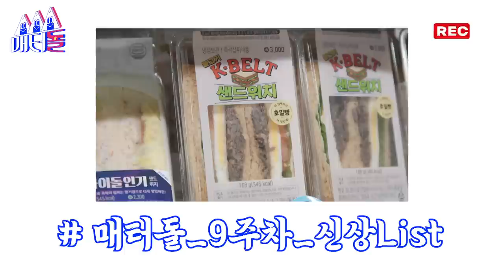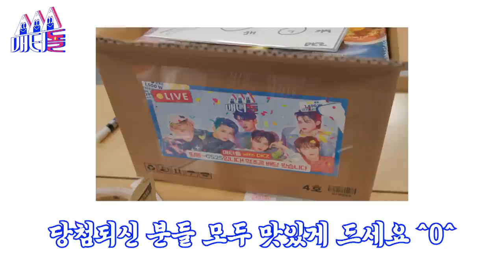[ENG SUB] 10초, 그 이상은 안돼😏 매점 터는데 10초만 주는 에러 같은 DKZ...? [매터돌 EP.9] | IDOL’S Snack Spree | 디케이지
K-POP 아이돌들의 간식을 책임질 [매점 터는 아이돌]
4월 22일 크브스 매점의 손님은 DKZ 입니다💖

📣 매주 금요일 매터돌 라이브 스트리밍 합니다😋
📣 매터돌 편집본 업로드 시간은 매주 목요일 PM 7:00 입니다 많은 시청 부탁드립니다😋
📣[IDOL'S Snack Spree] 🛒Edited version is released on every Thursday at 7 PM
📣Check out the English subtitles in the edited version😋